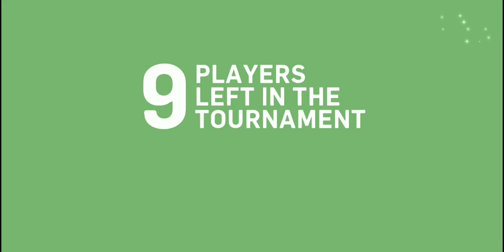gamplay : D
funny